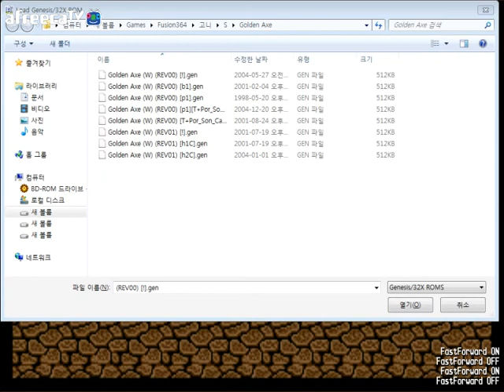턱스의 골든엑스(Golden=Axe)-여전사편